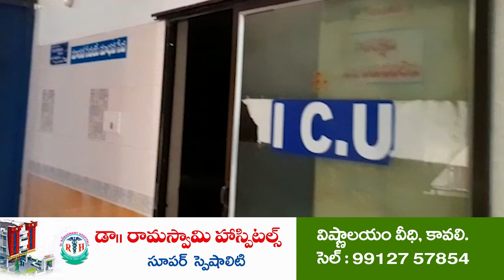వంటావార్పుతో నిర‌స‌న‌...@N3NEWS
- ప్ర‌జా స‌మ‌స్య‌ల‌ను వెంట‌నే ప‌రిష్క‌రించాలి
- ఇందుకూరుపేట‌లో సీపీఎం నేత‌లు డిమాండ్‌